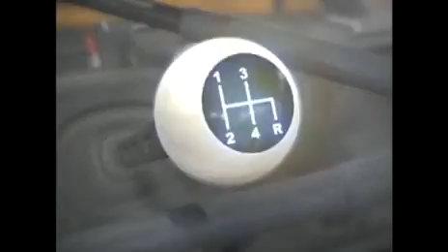2007 Dickies 500 Race Rewind ( Chase )